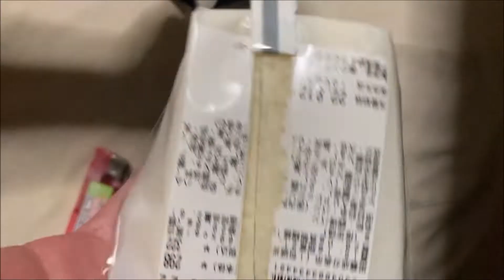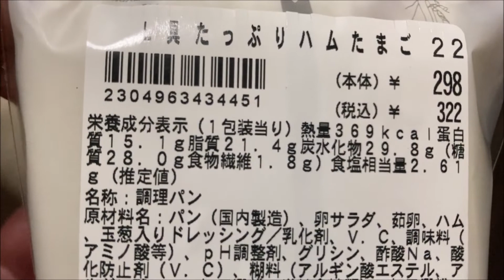ローソンのサンドイッチ 具たっぷり ハムたまご ぬふふの写真と動画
■字幕内容　ローソンのサンドイッチ 具たっぷり ハムたまご を買って見た。
手軽にたんぱく質とりたくて「具たっぷり」の文字が目に留まった事が大きい。
本体価格298円の税込み322円。
食べた感想 サンドイッチは、三段構成。
タマゴメインのが左右に2個。
ハムメインが中央に1個あり、白っぽいソースにたまねぎっぽい物が少し混じっている味変要素。
ハムはパン全体に適度に広がっているので前回のよりも良い。
玉子の容量感は適度で味付けはこの量なら飽きない。
具量よりも食パンの容量が少し多い気がしたのがネックに思えた。
前回のハムチーズたまごサンドの方が食パン枚数少ないのかと思ったがどっちも6枚でした。なんというかローソンのサンドイッチはイマイチ。
具量も糖質量も決め手に欠けている感じ。
たんぱく質15.1gと前回食べた物より少しだけ効率がいい。ただし糖質も28.0gと多いのが痛い。

Ham and egg with lots of ingredientsぬふふの写真と動画